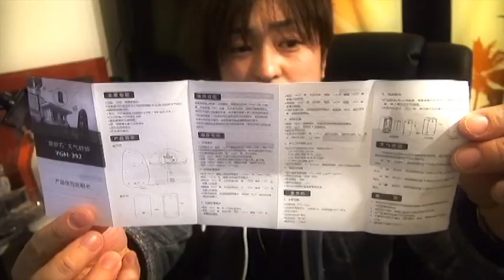【商品レビュー】IFLYING デジタル 置き時計 LED目覚まし時計 温度湿度表示 夜間照明LCDスクリーンと天気予報機能付き (玉石型)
天気がわかる！？目覚まし時計の真相は…